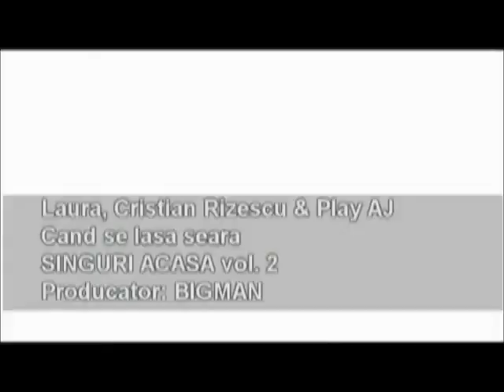CRISTIAN RIZESCU LAURA SI PLAY AJ - CAND SE LASA SEARA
Canal Oficial EOP Global Investment
Unic Distribuitor:
Autentic Music, Big Man Impex, Amma Record,
Grand Production Bursuc, Vip Music, Play music.